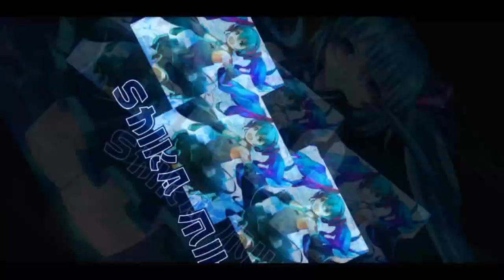City 11 & City 11 Reversed with UFO 【Garena Speed Drifters】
just broke my normal record using UFO by 1 or 2 seconds. still trying to get used to the UFO. very hard to do it right consistently :v